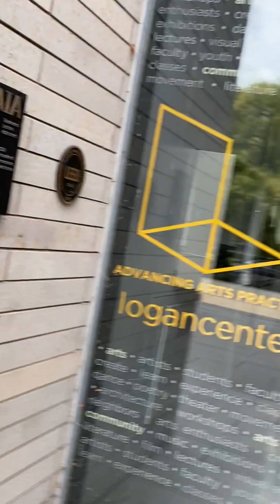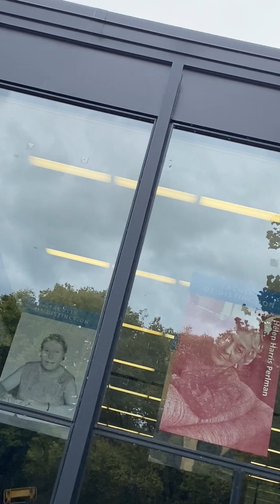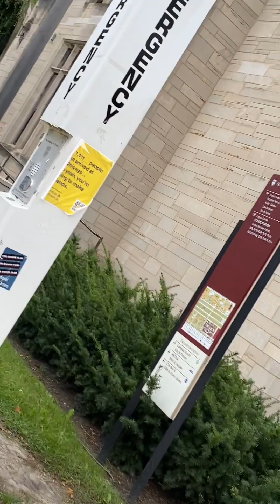Path of Greatness (just a slither)at University of Chicago campus...Cultivate the genius within you.